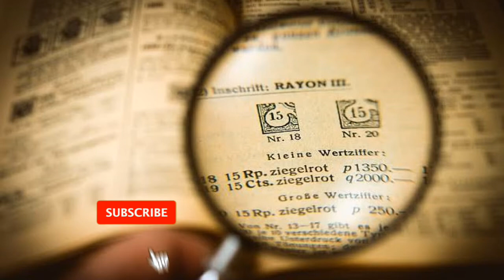SANDF During Good Friday Lockdown Around South Africa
Watch What happened During Good Friday Lockdown Around South Africa